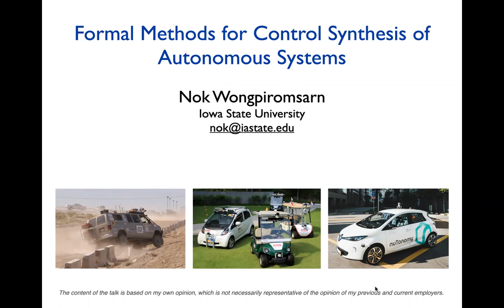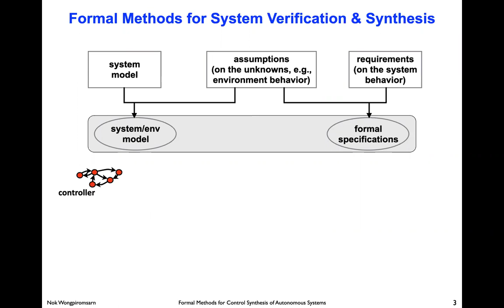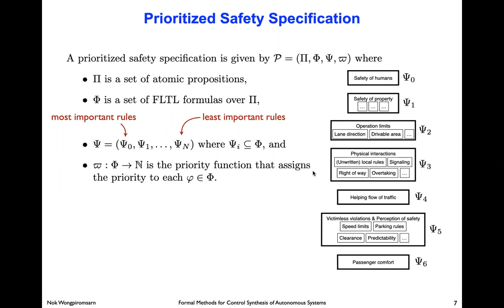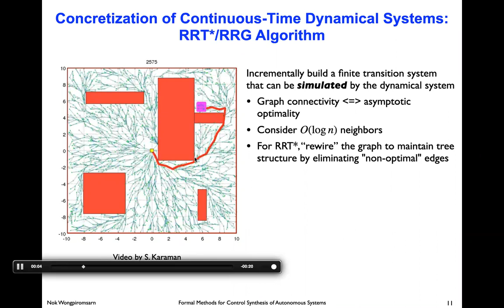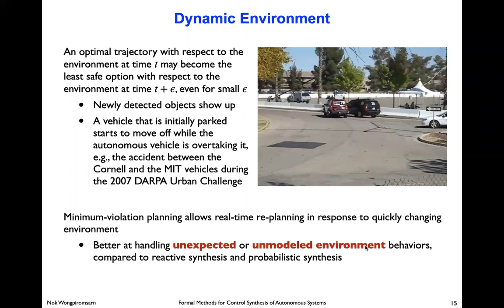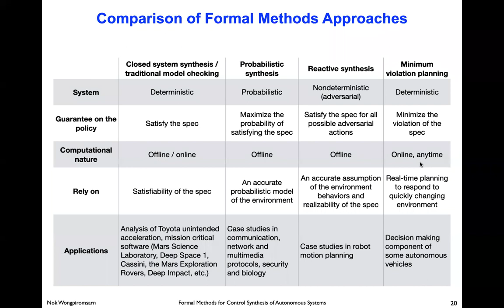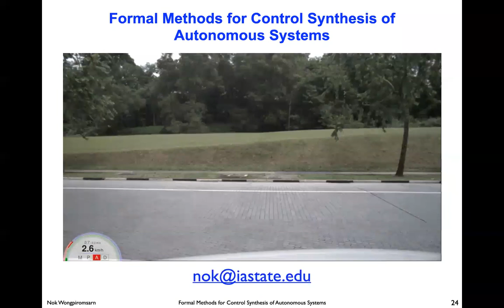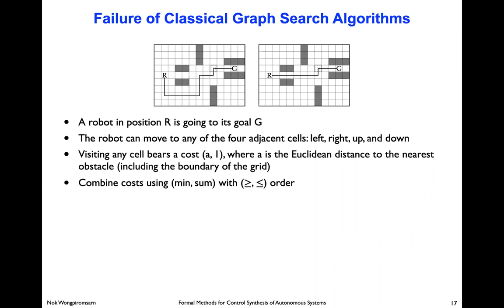Autonomy Talks - Tichakorn Wongpiromsarn: Formal Methods for Control Synthesis of Autonomous Systems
Speaker: Prof. Tichakorn Wongpiromsarn, Iowa State University

Title: Formal Methods for Control Synthesis of Autonomous Systems

Abstract: This talk provides an overview of practical applications of formal methods in the design of autonomous systems that are subject to complex rules. First, I will discuss the key as- sumptions and guarantees of different controller synthesis techniques for systems that are subject to temporal logic specifications, including closed system synthesis, probabilistic synthesis, and reactive synthesis.
The second part of the talk focuses on self-driving cars that are subject to poten- tially conflicting rules, i.e., there are situations where the rules cannot be simultaneously satisfied. In order to handle such situations, I will introduce the concept of prioritized safety specifications and a class of temporal logic formulas that is sufficiently expressive to describe many traffic rules. Then, I will present an efficient, incremental sampling-based algorithm to compute a trajectory that minimizes the amount of rule violation. By avoid- ing the conversion of specifications into finite automata, the algorithm allows temporal logic specifications to be handled with the same computational complexity as traditional motion planning algorithms such as RRT* and RRG.
Finally, I will wrap up the talk with a key bottleneck that prevents formal methods from realizing their full potential in the autonomous system domain—the (un)availability of formal specifications, which is a common, fundamental assumption all the temporal logic synthesis techniques rely on. I will discuss our early effort to partially address this problem and the remaining challenges.